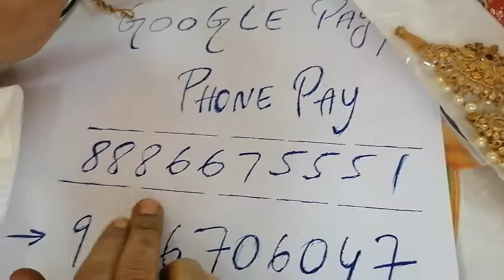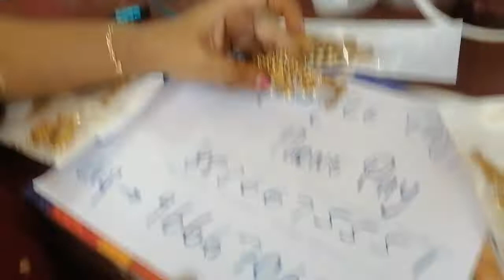mini choker 450/-start s9666706047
mini chokers 450/- starts  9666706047